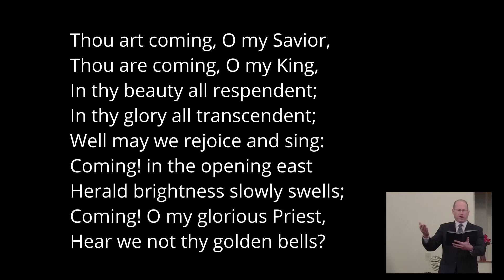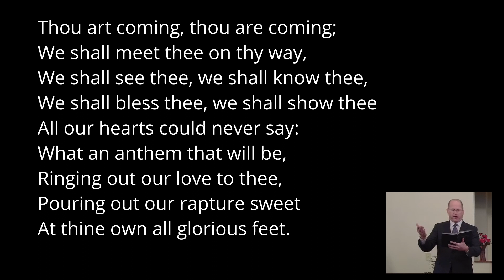Thou Art Coming, O My Savior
Frances R. Havergal, 1872
William H. Monk, 1875
sung to the tune BEVERLEY

Thou are coming, O my King,
In thy beauty all respendent;
In thy glory all transcendent;
Well may we rejoice and sing:
Coming! in the opening east
Herald brightness slowly swells;
Coming! O my glorious Priest,
Hear we not thy golden bells?

Thou art coming, thou are coming;
We shall meet thee on thy way,
We shall see thee, we shall know thee,
We shall bless thee, we shall show thee
All our hearts could never say:
What an anthem that will be,
Ringing out our love to thee,
Pouring out our rapture sweet
At thine own all glorious feet.

O the joy to see thee reigning,
Thee, my own beloved Lord!
Every tongue thy Name confessing,
Worship, honor, glory, blessing
Brought to thee with glad accord;
Thee, my Master and my Friend,
Vindicated and enthroned;
Unto earth's remotest end
Glorified, adored, and owned.